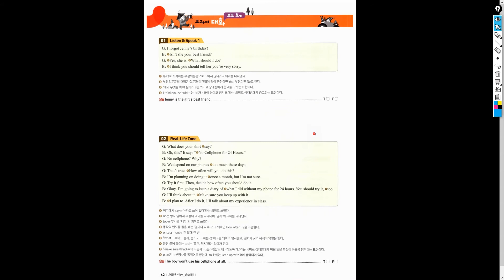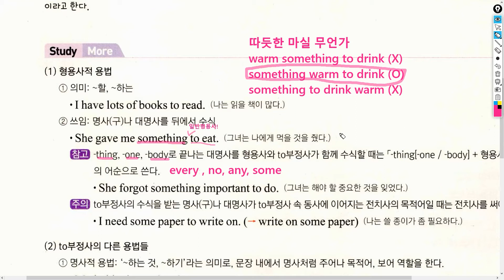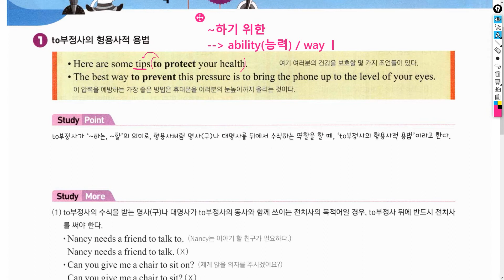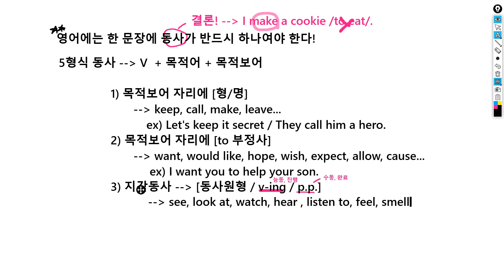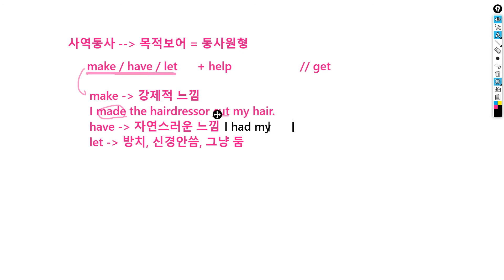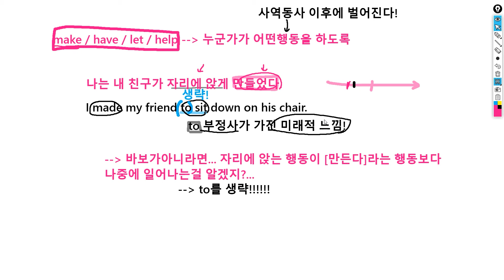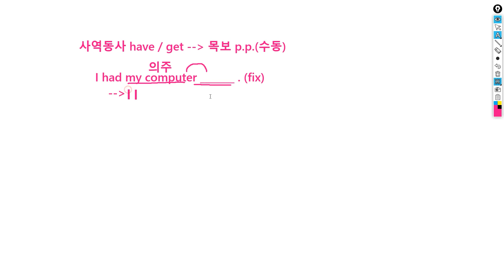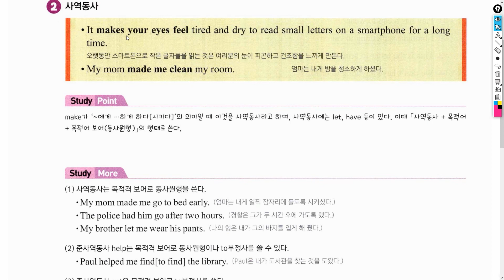[중2/YBM(송)] 2과 - 문법